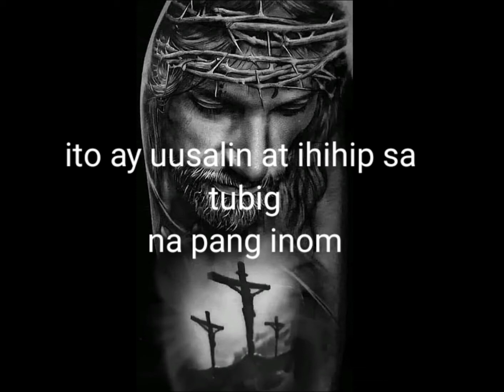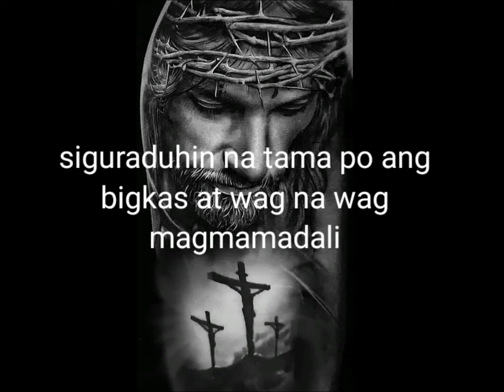ORASYON SA SUMPA. (PAGPAPAWALANG BISA NG SUMPA)